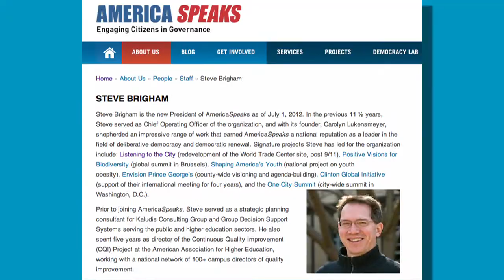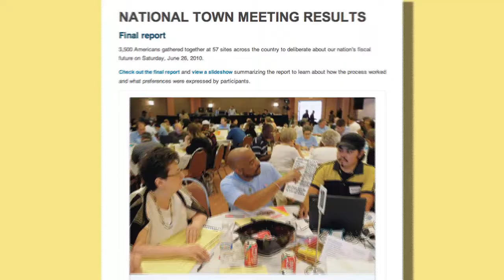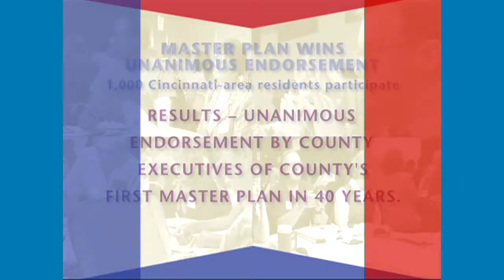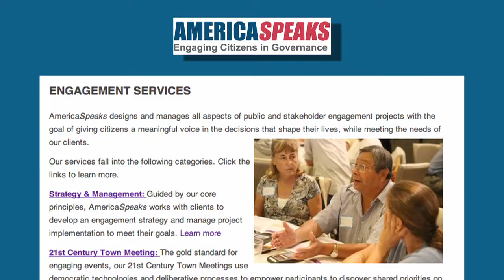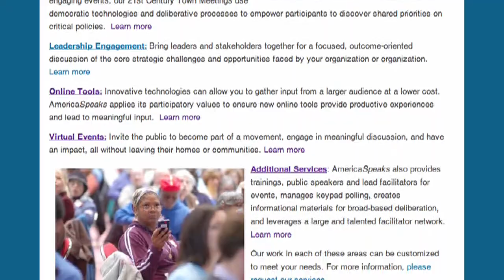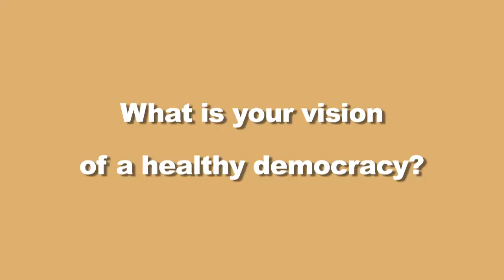Steve Brigham interview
A "Song Of A Citizen" interview with
STEVE BRIGHAM
President, AmericaSpeaks
Filmed at the 2012 National Conference on Dialogue & Deliberation
Video by Jeffrey Abelson